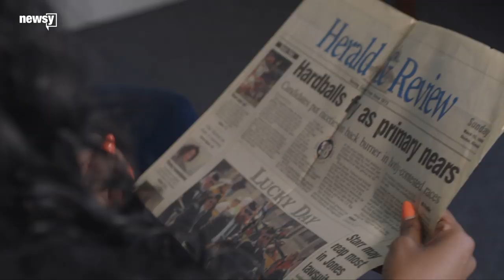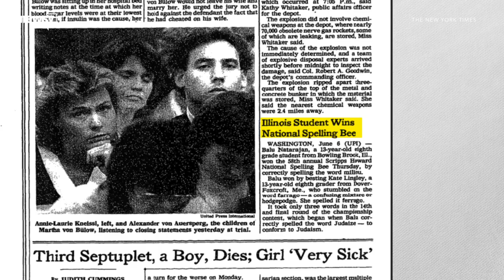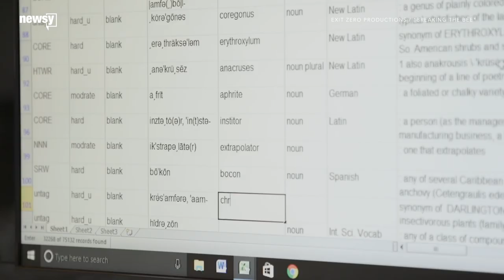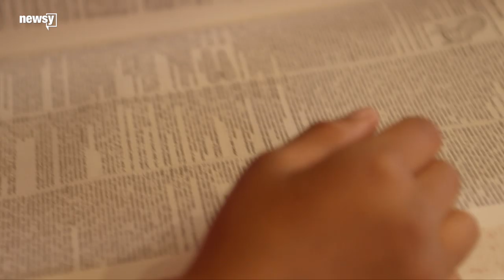How South Asians dominate the Scripps bee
South Asians make up only 1% of the U.S. population but about 20% of bee spellers. They're doing so well, they've outsmarted the competition itself.